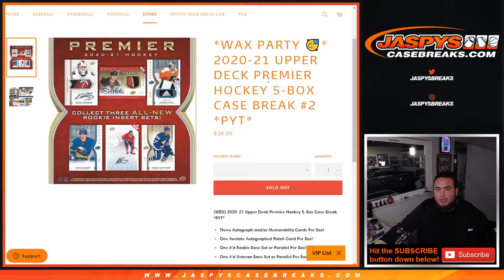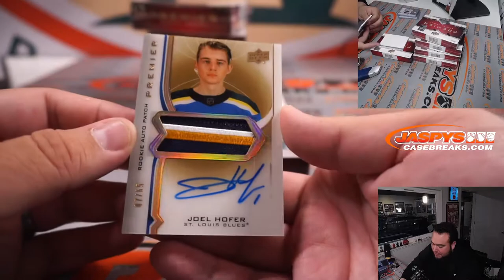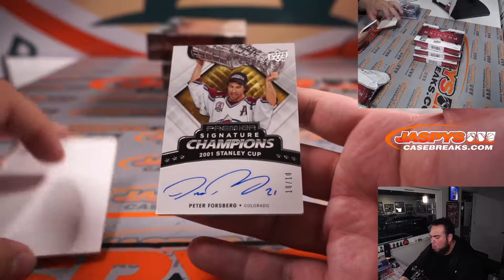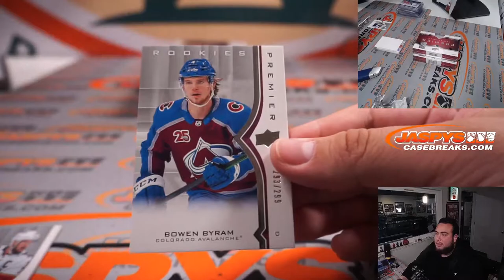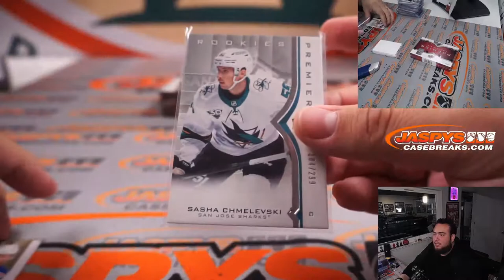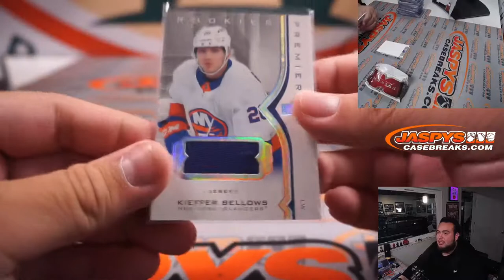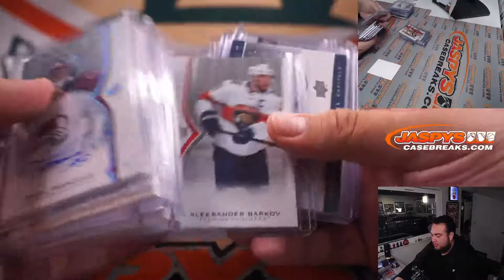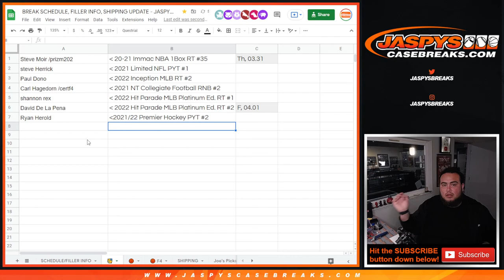Fri. 4/1/22 - *WAX PARTY 🥳* 2020-21 Upper Deck Premier Hockey 5-Box Case Break #2 *PYT*